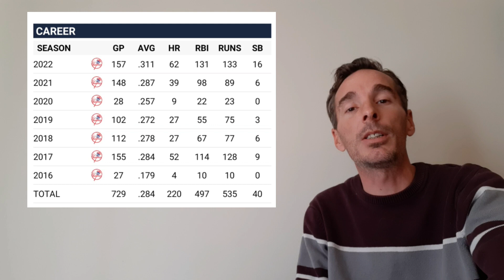New York Yankees & Aaron Judge closing in on megadeal. Judge will get 9 yrs 360mil & retire a Yankee